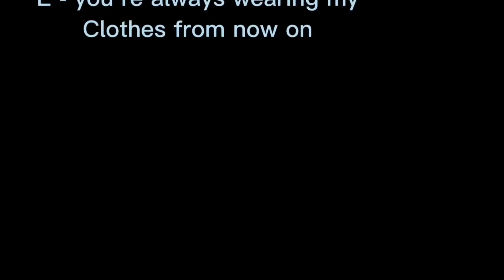LEVI IS WEARING ERENS HOODIE !? 😉 // ereri 😜//